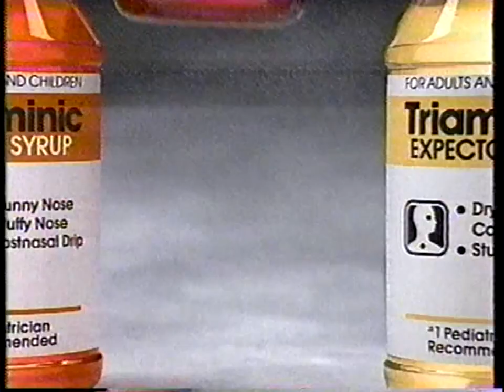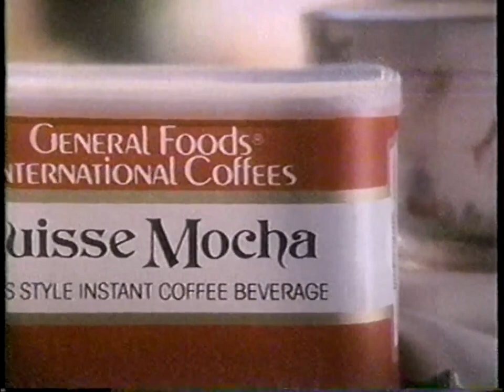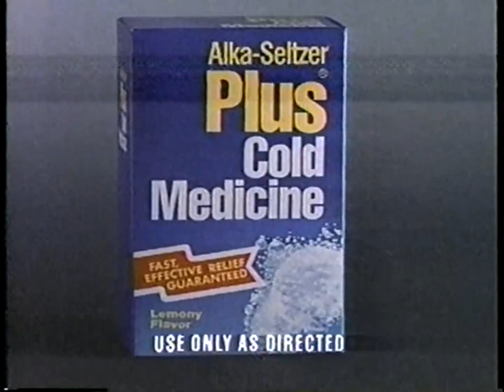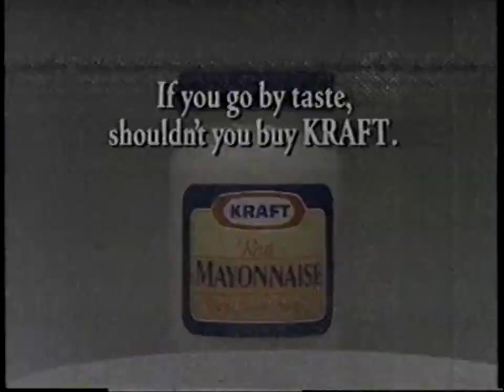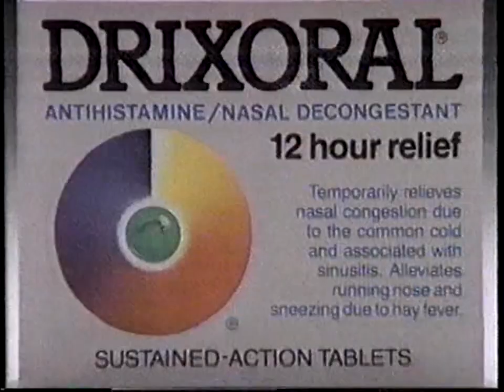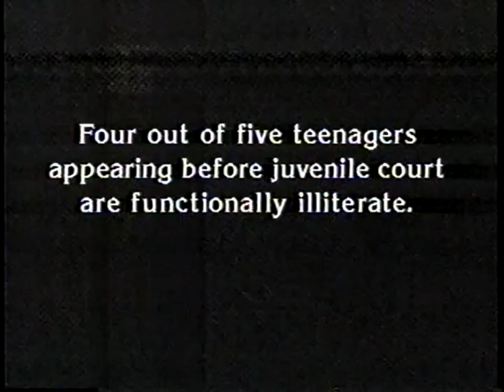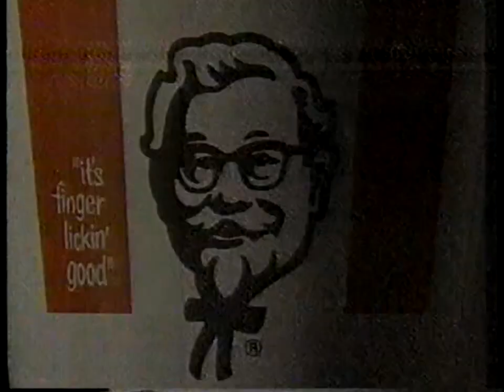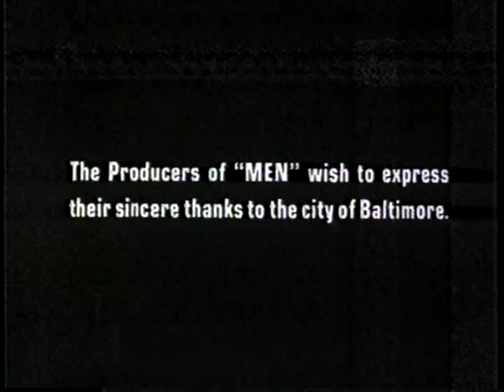WFAA ABC 8 March 25, 1989 Commercial Break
During an episode of a very short-lived drama series, "Men".